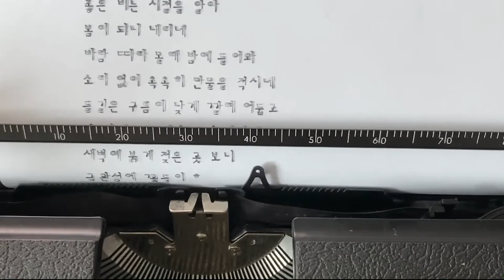타자기 "춘야희우(春夜喜雨)"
춘야희우
                        두보

좋은 비는 시절을 알아
봄이 되니 내리네
바람 따라 몰래 밤에 들어와
소리 없이 촉촉히 만물을 적시네
들길은 구름이 낮게 깔려 어둡고
강 위에 뜬 배만 불빛 비치네
새벽에 붉게 젖은 곳을 보니
금관성에 꽃들이 활짝 피었네

📘 트위터: @worungong